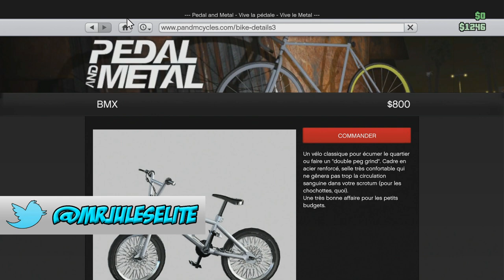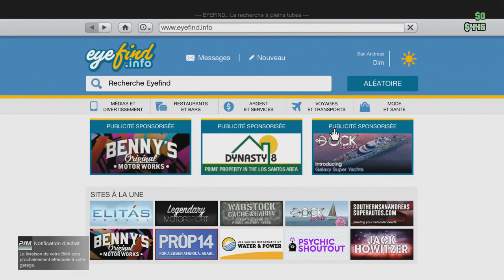AVOIR UN BMX EN COULEUR (EASIEST) - GTA 5 ONLINE GLITCH